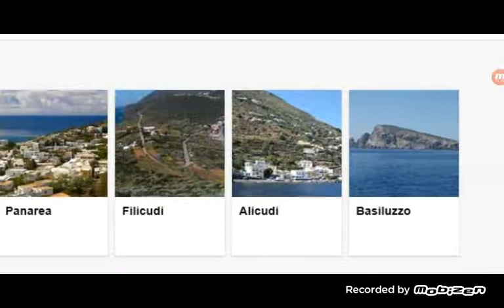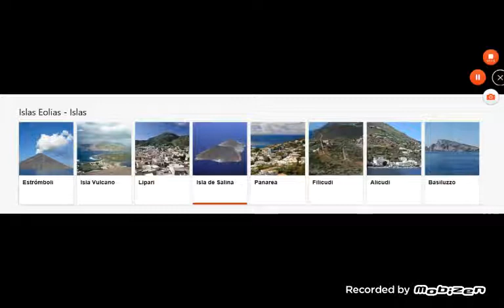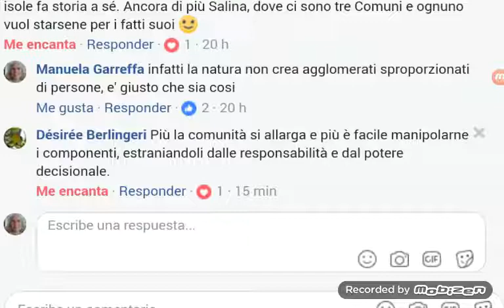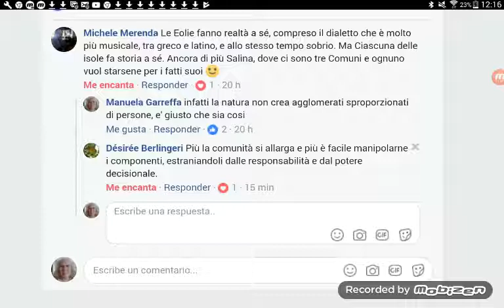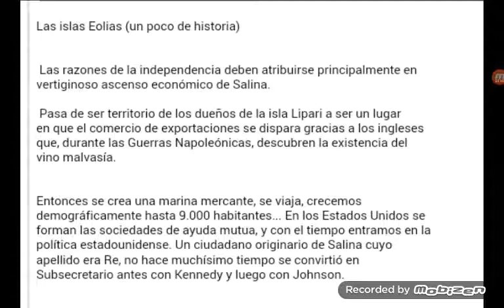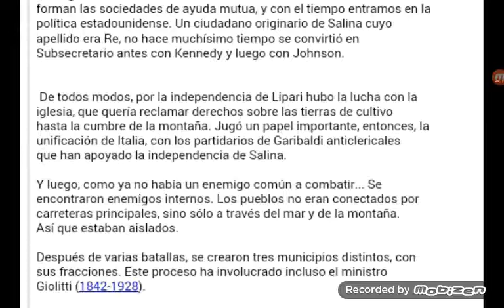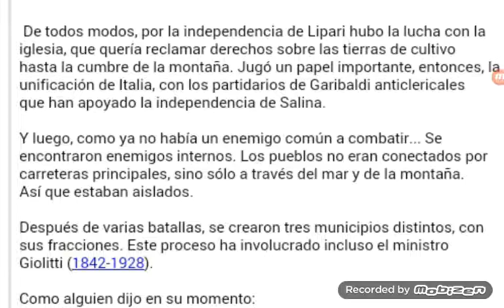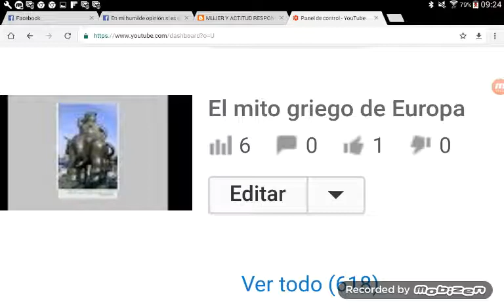El mapa de los independentismos europeos NO representa las diferencias culturales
Gracias por tu visita. Te invito a ver las info y las listas de reproducción del canal.